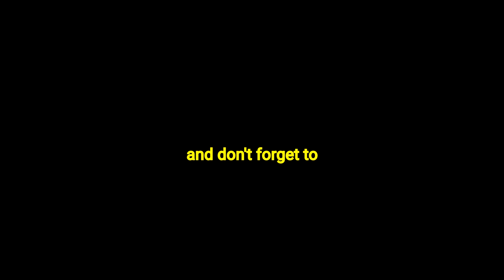They said I was CHEATING so I dropped a NUKE on them☢️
In today's video I use different snipers like the SPX 80, FJX Imperium and KATT AMR and destroyed the enemies. With countless insane sniper clips using the best class setup for each sniper, paired with some funny interactions with raging enemies, you bet this video is going to be amazing! I was also lucky enough to drop a nuke (MGB) on Skidrow for the ultimate 100+ kill gameplay.  I try to go for insane sniping clips and highlights like quad feeds and multikills, and also get some good reactions of angry enemies in the lobbies. I hope you enjoy the video!